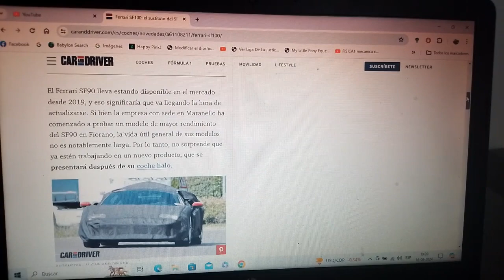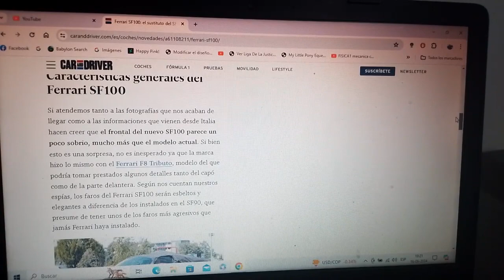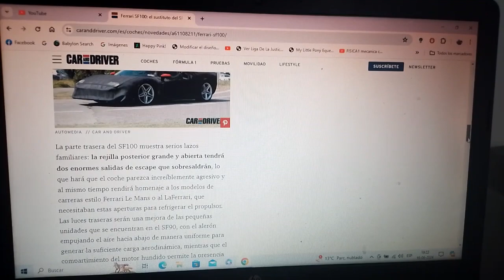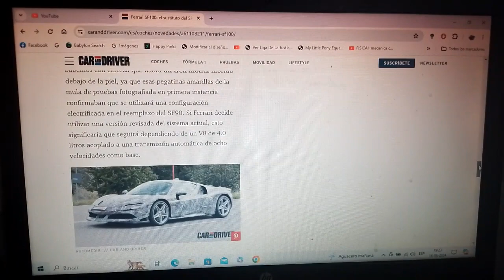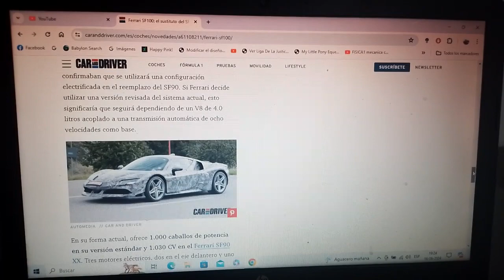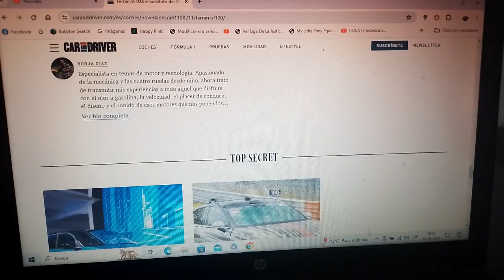Ferrari SF100 información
Como se sabe será el sustituto del ya veterano modelo SF90 Stradale y ya se están haciendo pruebas de este nuevo y exclusivo supercoche de la marca automotriz de Maranello